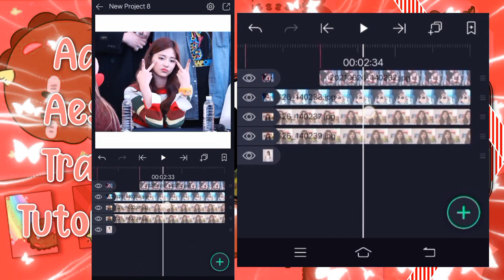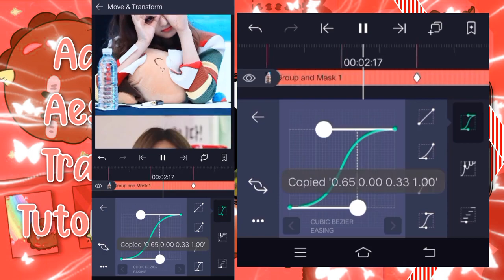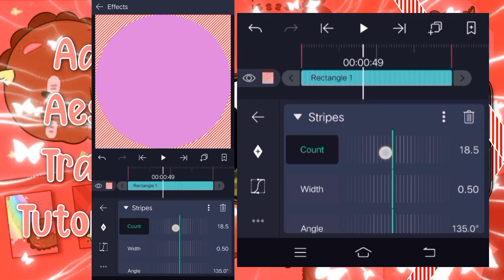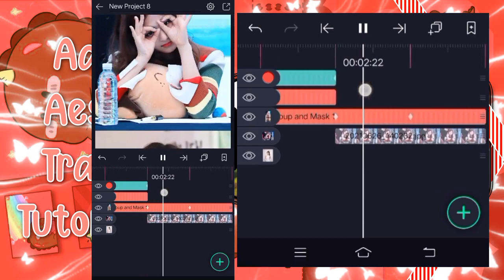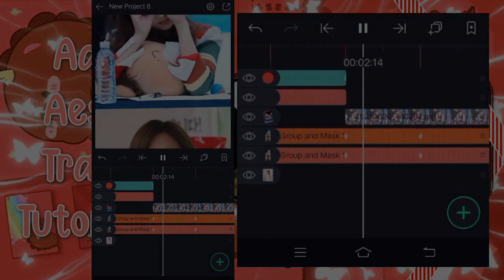Advance Aesthetic Transition Tutorial #76 | Alight Motion